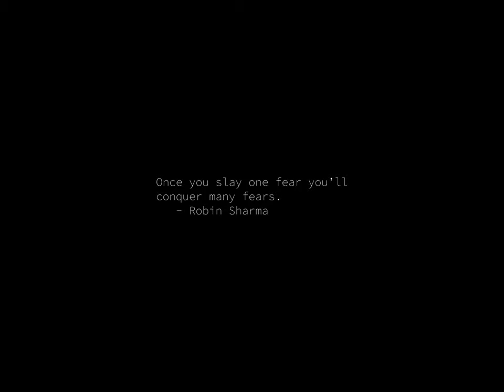Sunrise Time-lapse: Sunday, October 22, 2023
On this day:
   Laos gains independence from France, 1953
   Franz Liszt born in Doborjan, Hungary, 1811
   Pablo Casals dies in Puerto Rico, 1973
   Nadia Boulanger dies, 1979
   Louis Spohr dies in Frankfurt, Germany, 1859

Today's random fortune, quote, or snark:
After living in New York, you trust nobody, but you believe everything.